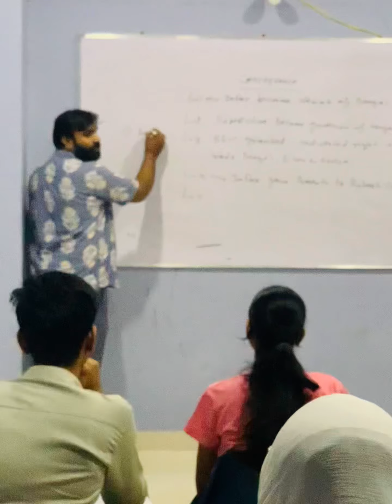INDIAN HISTORY CLASSES FOR UPSC IAS 23 July 2024